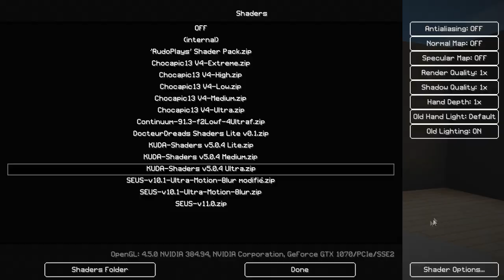COMMENT FAIRE LE CADRE YOUTUBE DES 100 000 ABONNÉS DANS MINECRAFT ? TUTO BUILD SILVER PLAY BUTTON